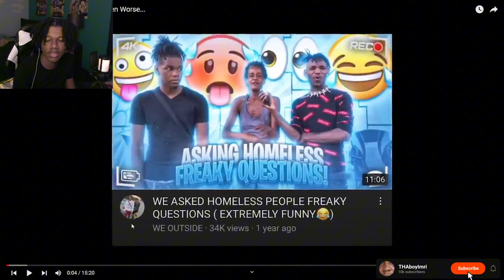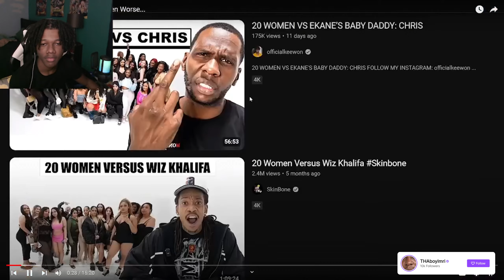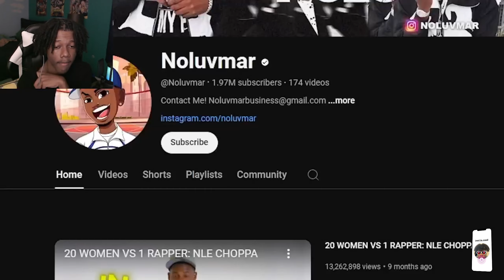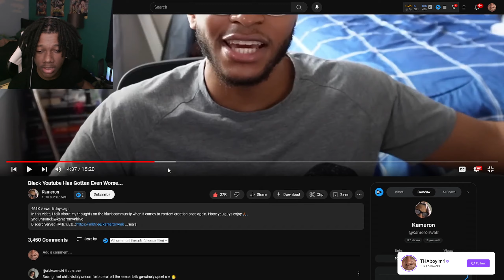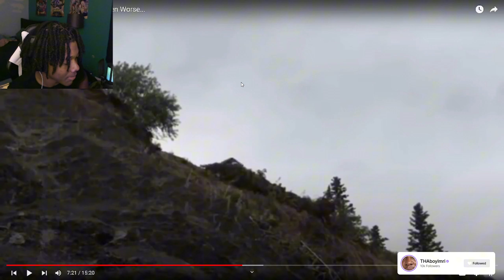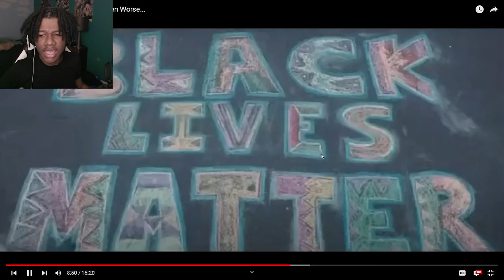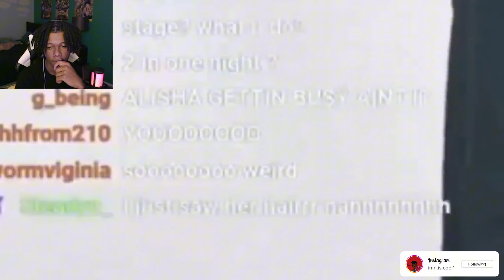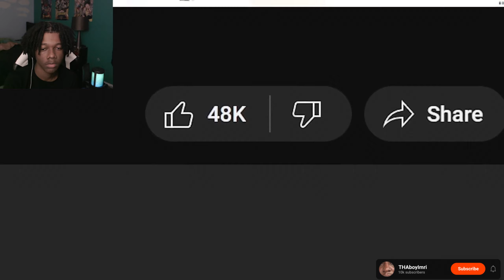THE BLACK COMMUNITY IS COOKED....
TSK TSK TSK
Socials:

Js tha beginning 🤞🏾